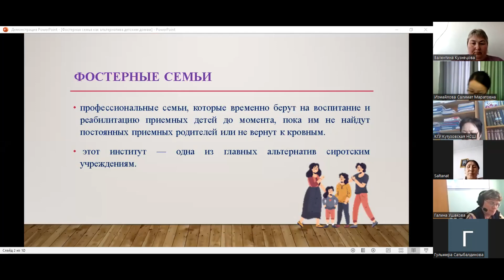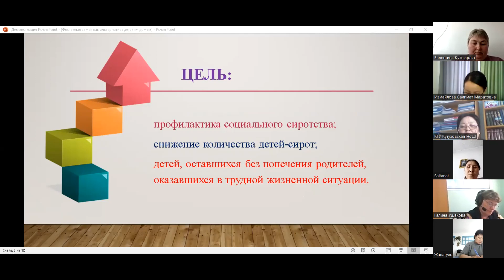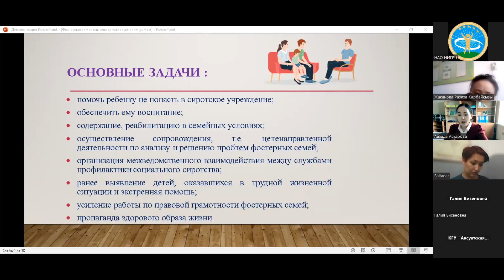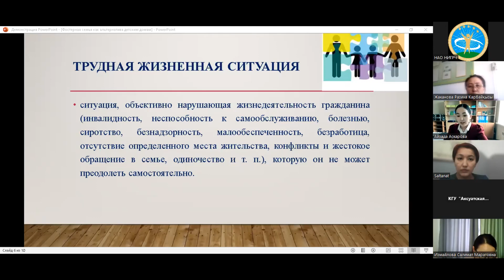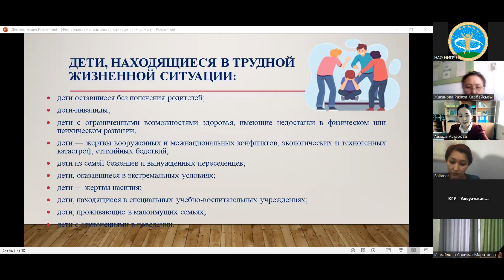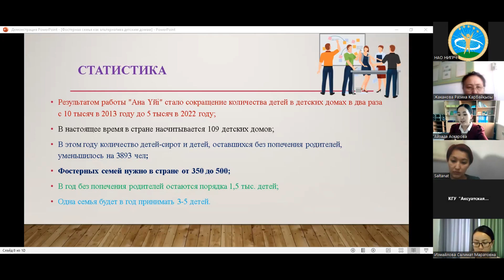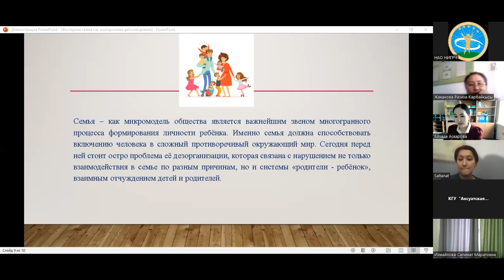Фостерная семья как альтернатива детским домам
Кудышева Б.К.